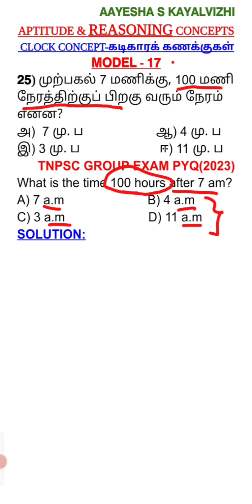MODEL 17-Q.No:25 - CLOCK REASONING#FIND THE TIME AFTER SOME HOURS#Previous year question and answer